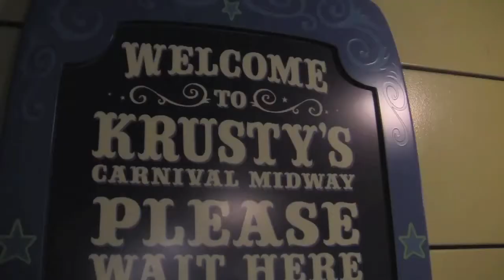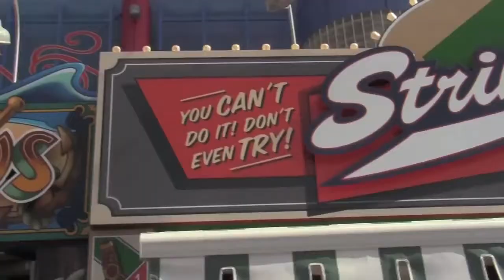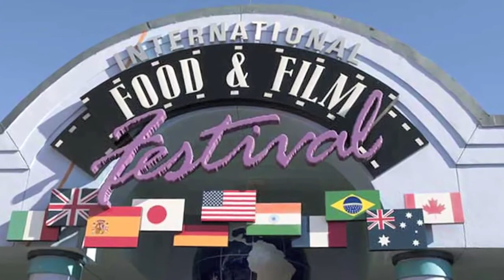Dave Celebrates The Simpsons Ride - The Best of the Blitzstravaganza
My favorite Universal ride may be lost to time, but it's replacement is still perfectly cromulent.

I'm working hard on the Blitzstravafornia, and $2+ Patrons can get a few early looks now!